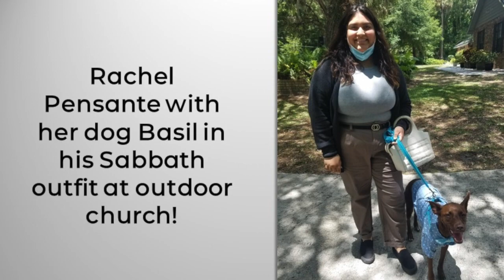Apopka SDA Church Life June 5, 2021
Church Family news, birthdays, keeping in touch, VBS, Build 7 update.